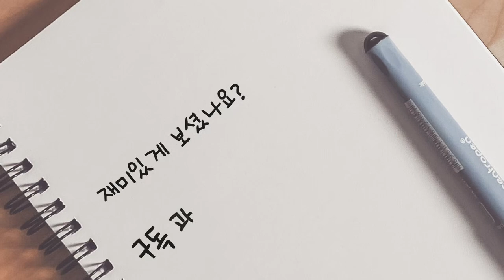신들린 공격력! 탄력이 넘치는 이동협 선수의 환상적인 연타스매싱! 20A남복 정재훈.이동협VS곽미르.장지웅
수.배.자(수요배드민턴지도자들) IN 비젼배드민턴센터

20A남복 정재훈.이동협VS곽미르.장지웅